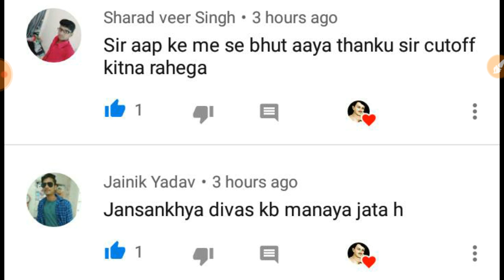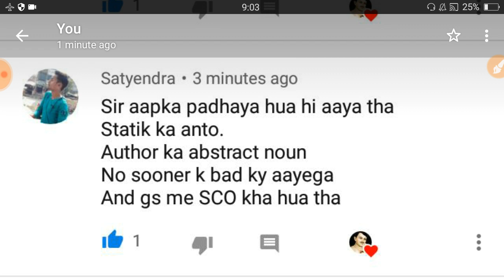Airforce exam review 24 September 2019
आप सभी का बहुत-बहुत धन्यवाद प्रश्न भेजने के लिए।